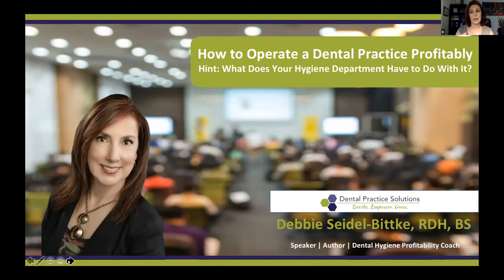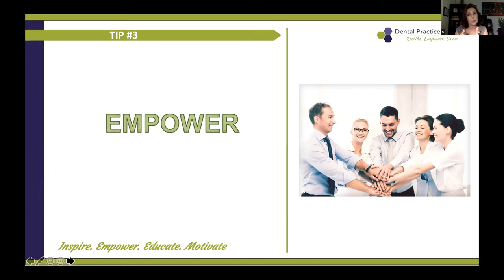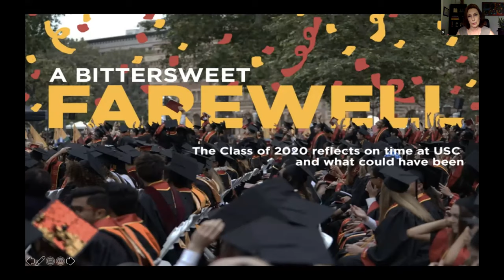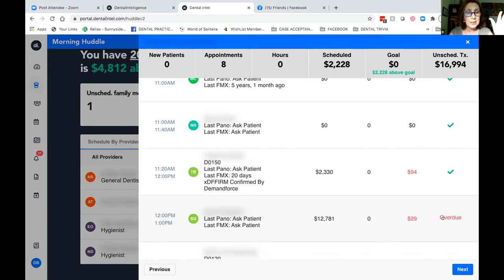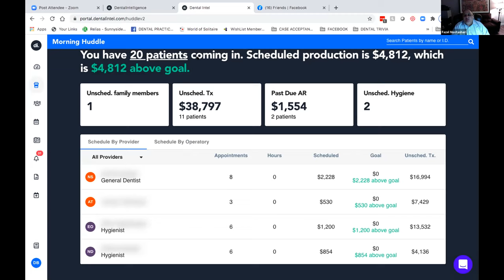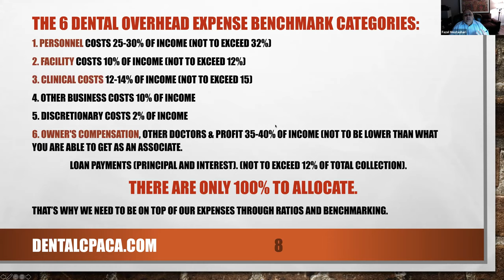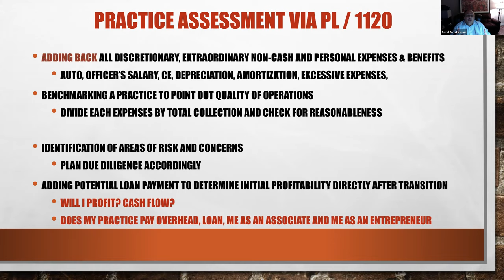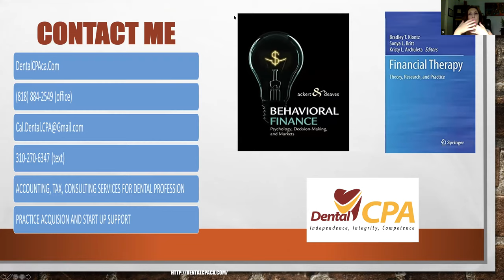How to Operate a Dental Practice Profitably. Hint: What does Your Hygiene Department....?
Hello, we are live on Facebbook. Let's wait for a few more people to join.

During the webinar I offer you a Snapshot of your Dental Practice and it's valued at $500 but no cost when you watch the webinar.

Areas covered during the webinar:

1. Hygiene Patient Reactivation: How to get them back on your schedule
2. What to do when you don't have hygiene appts available for hygiene patients to schedule
3. How to more easily patients to want what they need

Remember this: Your Hygiene Department is your Biggest Asset to Recover from the COVID office closure.